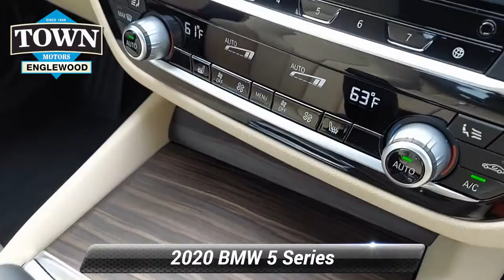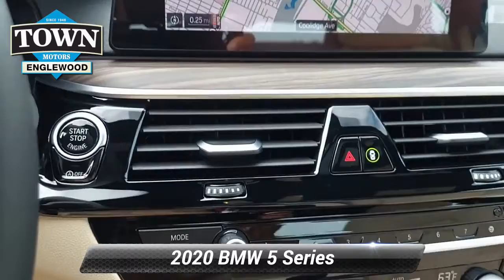Used 2020 BMW 5 Series 530i xDrive, Englewood, NJ PA221994B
Athletic and intelligent, our 2020 BMW 5 Series 530i xDrive Sedan is a stunning ride that definitely stands out with its sleek Alpine White design! Powered by a TurboCharged 2.0 Liter TwinPower 4 Cylinder delivering 248hp paired with a paddle-shifted 8 Speed Sport Automatic transmission to sprint to 60mph in 5.3 seconds. Brilliant handling is another advantage for this All Wheel Drive sedan that returns nearly 31mpg on the highway with a bold look backed by adaptive LED headlights, a power sunroof, and eye-catching alloy wheels.Inside our 530i xDrive, you'll enjoy BMW's usual attention to detail enhanced by SensaTec 14-way power front sport seats, a leather-wrapped steering wheel, dual-zone automatic climate control, and Live Cockpit Professional technology. That smart setup combines a digital driver display, a large central touchscreen, full-color navigation, easy connectivity, and a HiFi sound system for a fantastic high-tech driving environment.BMW also helps keep you out of harm's way with a backup camera and the Active Driving Assistance that bundles automatic braking, a blind-spot monitor, lane-departure warning, and more. Come discover the kind of ownership experience you can only get from our 5 Series today.

[RLVID:13067:645b542b375967ef:3df3f0686803a4a4:1]